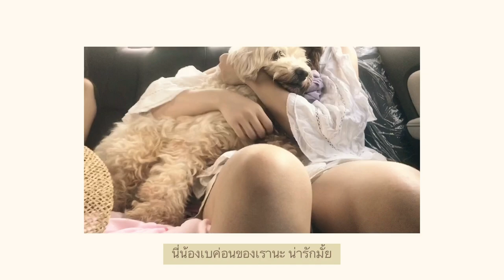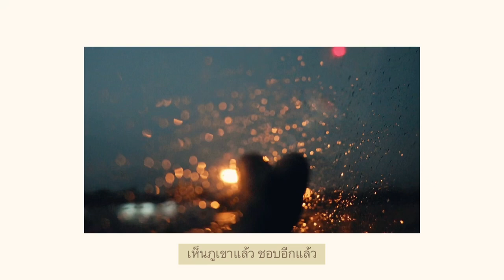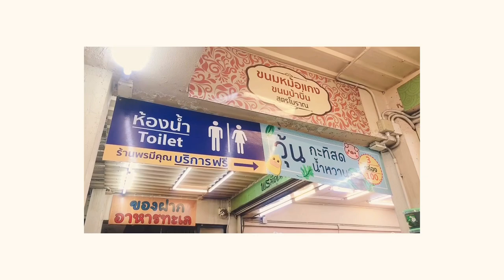Bang Saen Vlog 🌧 นั่งรถเล่น ทานมื้อเย็นที่ร้าน Chariot บางแสน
นั่งรถ 1 ชั่วโมงครึ่งเพื่อไปกินข้าวที่บางแสนแล้วกลับบ้าน ฝนตก อดเดินชายหาดตอนกลางคืนเลย 🌧🌧🌧